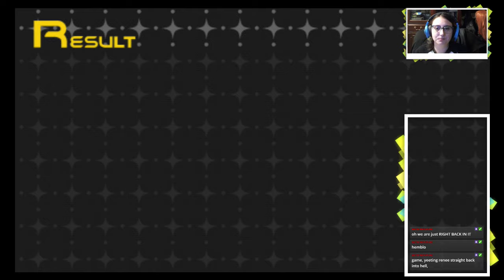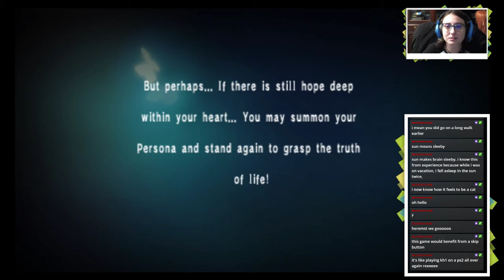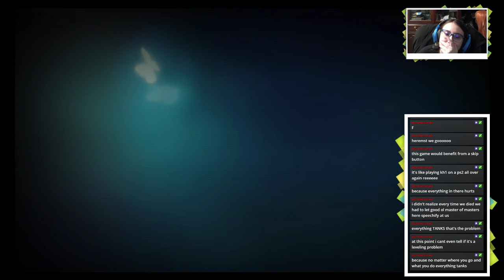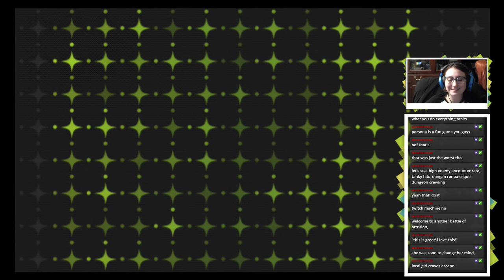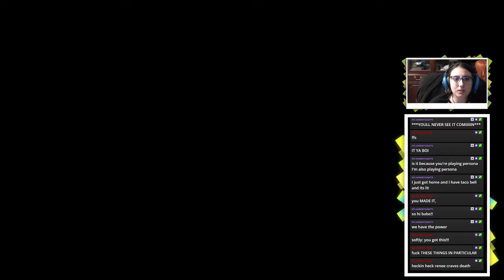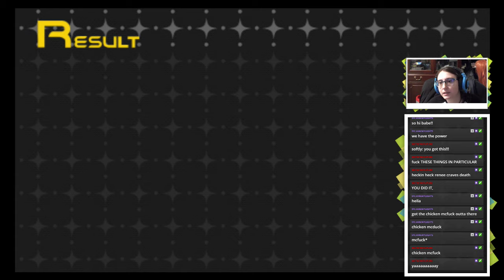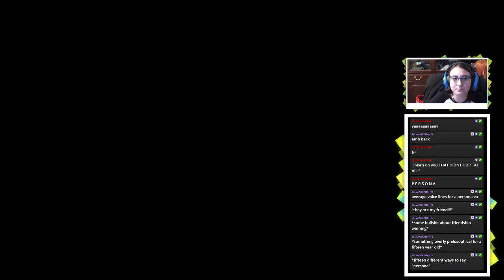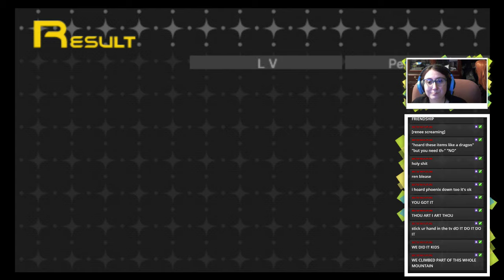Shin Megami Tensei: Persona Part 10 - powering through!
Stream for July 5, 2019.